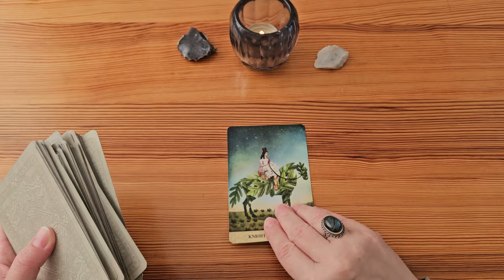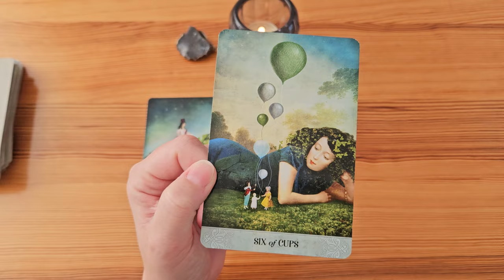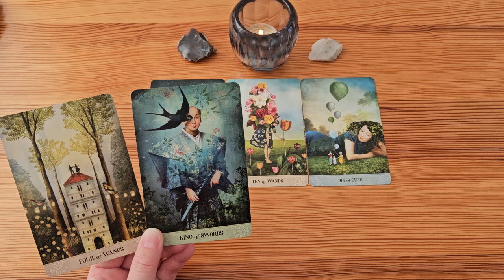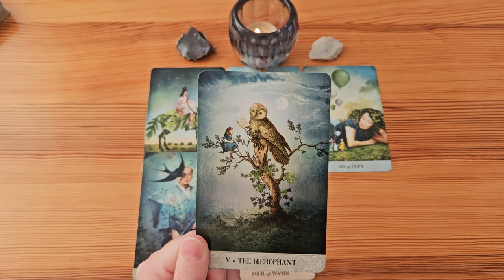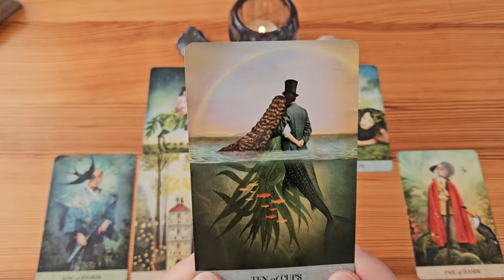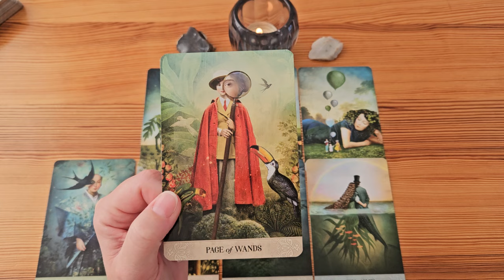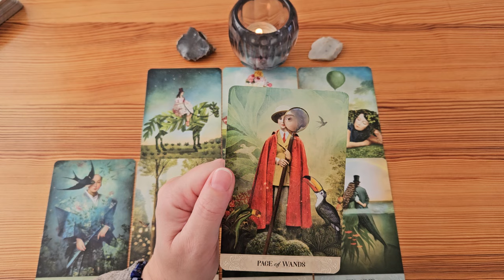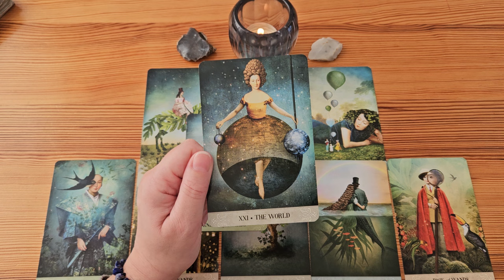Nur mit Dir 💕 Ich treffe Vorbereitungen | Einladung wird folgen | Welt entdecken | Seelenpartner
Werde JETZT Kanalmitglied - Nur für Kanalmitglieder: ORAKEL-WEEKEND✨❤️
2 umfangreiche Tarotlegungen am Wochenende. Du bekommst am Samstag eine große Liebeslegung, und am Sonntag erwartet Dich ein Wochenorakel! Beide Legungen richten sich nach  den Sternzeichen-Elementen. So wird die Legung noch persönlicher und noch spezieller für Dich❤️

💖Spezielle Videos nur für Mitglieder ohne Werbung. Werde jetzt Mitglied auf meinem Kanal.
Ich heiße Dich ganz herzlich willkommen, in unserer kleinen Gemeinschaft.

Es ist unglaublich 🤩 Ist zwar selten aber es wird passieren | Hat mit deinem Wunsch zu tun | Liebe

Die verwendeten Kartendecks:

The Green Witch Tarot  Ann Moura Art by Ostergaard Leonard Copyright Llewellyn Publications,U.S.
Tarot of the Spirit von Pamela and Joyce Eakins Copyright U.S. Games Systems, Inc.